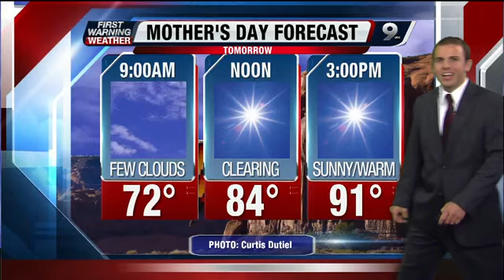Aaron's First Warning Weekend Forecast, May 11th, 2013